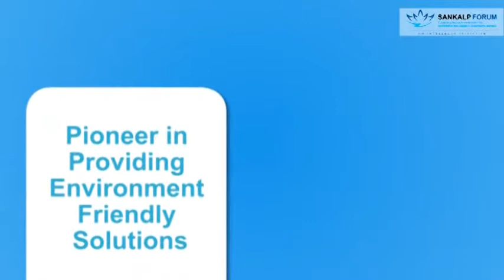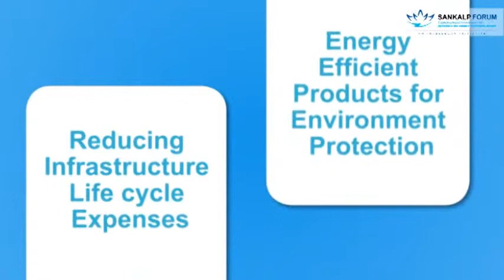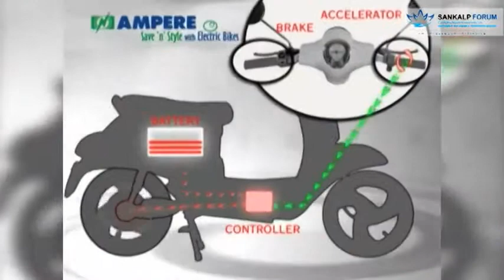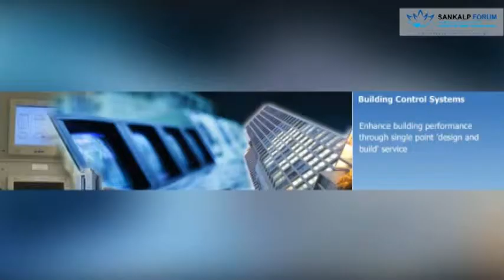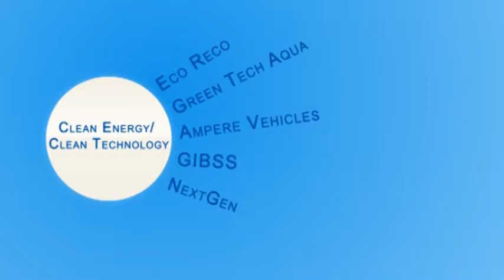Sankalp Awards 2012 Finalists Clean Energy Technology